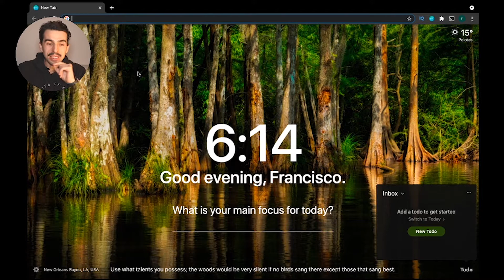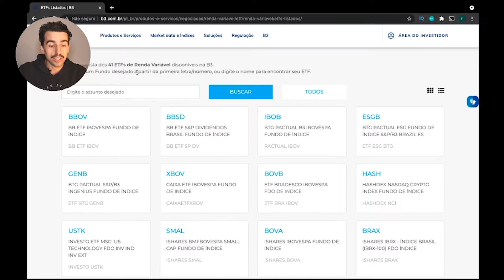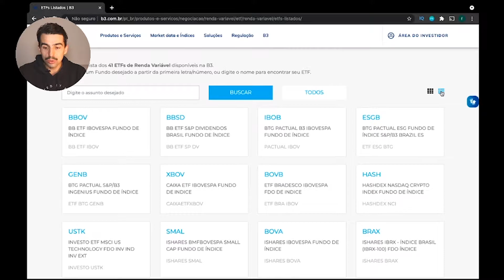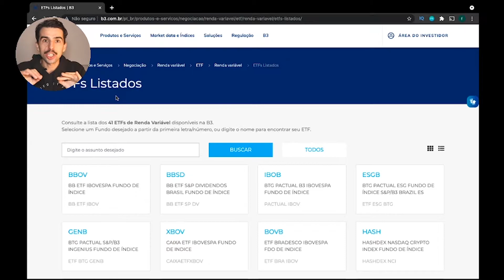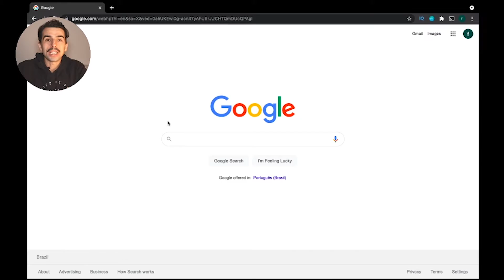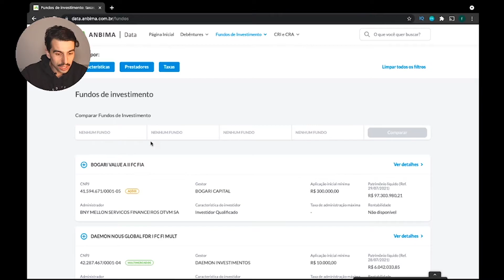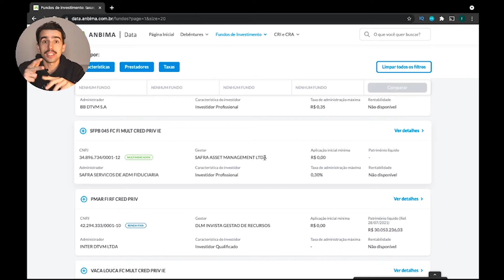AS MELHORES OPÇÕES PARA INVESTIMENTO PASSIVO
Nesse vídeo compartilho MUITA informação sobre investimento passivo e como podemos montar carteiras vencedores no longo prazo.

00:00 Introdução
00:35 Overview sobre ETFs
01:27 Negociação dos ETFs
01:49 Listagem dos ETFs
03:00 Novas opções do mercado
04:18 O melhor da Renda Passiva
05:59 Fundos ANBIMA
06:58 Exemplo de Fundo de Investimento
07:50 Carteira Mente de Holder

Observe que eu não sou um consultor financeiro. Eu crio esses vídeos apenas para fins educacionais. Antes de investir, certifique-se de realizar sua própria pesquisa e entender todos os riscos envolvidos.